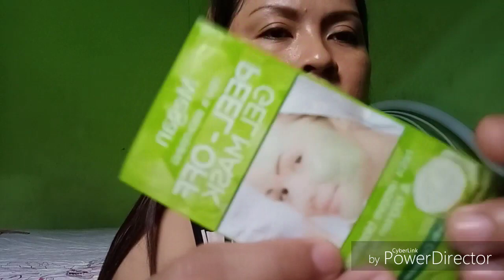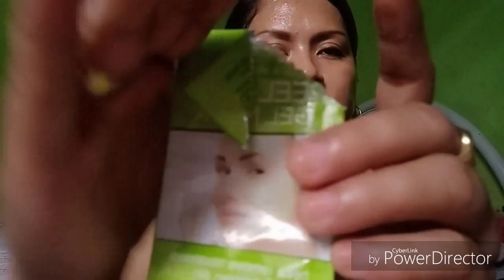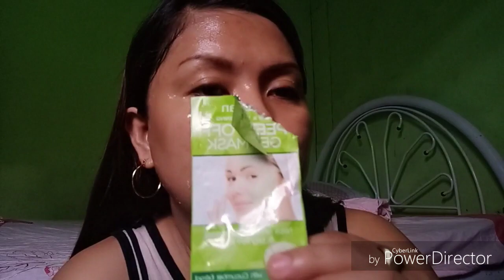Peel off gel mask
Helps remove blackheads & brighten skin